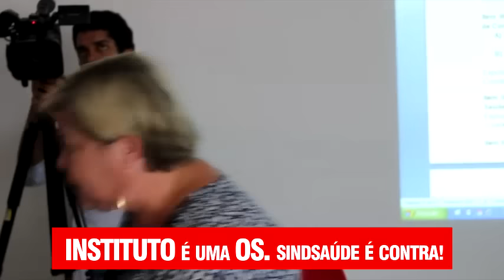Palavra da Presidente SindSaúde no Conselho de Saúde